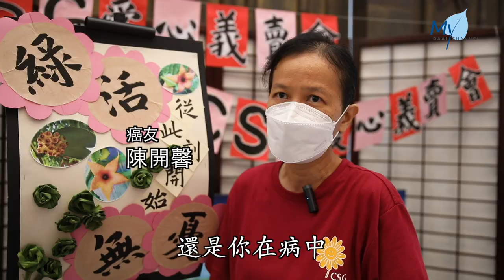【新聞】十年以愛相伴 讓生命綻放曙光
確診癌症就是世界末日嗎？這可不一定。有數據顯示，如果癌症病患在一個互助的環境下，死亡率將降低25%。雪隆慈濟癌友互助會自2013年成立至今，已有十年，在這3,600多個日子一直是癌友們的心靈加油站。

馬來西亞
吉隆坡

NS：
人的一生
難免都會遇到不想面對的現實

藝聯會志工發揮自己的強項，演繹抗癌勇士的故事。

TAN PIK KIM
藝聯會志工 陳碧琴
如果我是這個患者的話
我（不知道）能不能夠做得像她一樣
我有沒有這個勇氣
首先自己去接受這件事情
我才發現其實陪伴
聆聽很重要

心安，身就安。雪隆慈濟癌友互助會自2013年成立至今已有十年，3,600多個日子以來，癌友互助會一直是癌友們的心靈加油站。

KUAN MUN JEN
癌友互助會關懷組長 管曼禎
十年來不容易
可是我們有癌友跟著我們
就是一步一腳印
互助會就是互相幫助的平台
不是單程車票
只要大家面對面
那個情  那個誠才會感受得到

ONG KWEE HIANG
癌友 王桂香
一定要有正面的思想
不要去鑽牛角尖
能夠的話走出來
把自己的認為說不是很正面的（情緒）
全部抒發出來之後
有人會替你分擔
會替你解憂

數據顯示癌症病患在一個互助的環境下，死亡率將降低百分之二十五。癌友互助會的成員們彼此相互陪伴，也努力地發揮生命的價值，舉辦義賣並將所得捐贈慈善基金。

TAN KAI SHING
癌友 陳開馨
不管是你健康也好
還是你在病中
其實通過這個綠活
就是種植一些植物
你就能夠讓你舒緩
你的身心方面的一些
壓力還是病痛

SOH BOON KHANG
 民眾 蘇文康
很多人認為中了癌症
就是世界末日
但是我看到這邊這麼多癌友
他們還堅持  不放棄的這種正能量
真的讓我們感到很開心跟很積極

病痛雖苦，但患癌不是末日，只要有人真誠地送上關懷與問候，也能讓病人重新站起來。

REPORT：
馬來西亞報導
綜合報導